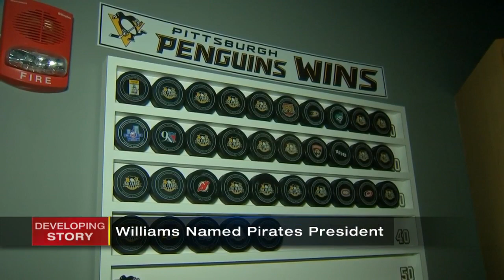Pirates introduce Travis Williams as new president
Travis Williams has been named president of the Pittsburgh Pirates, according to team officials. Williams will officially take over the job on Nov. 1 of overseeing the day-to-day operations of the organization.